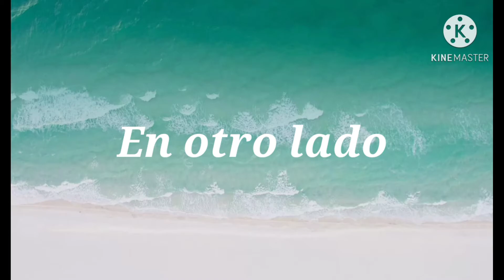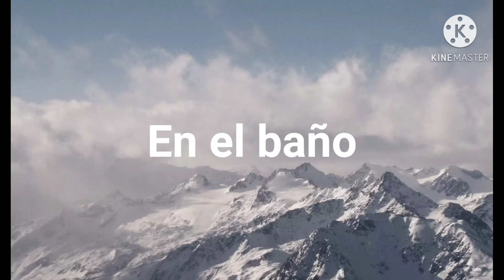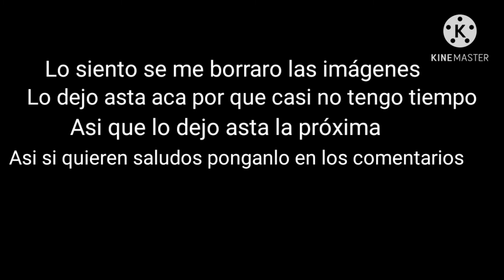24 horas en el baño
Disculpen la demora es que estava muy ocupado con mis tareas y casi no tengo tiempo de hacer estos videos lo siento